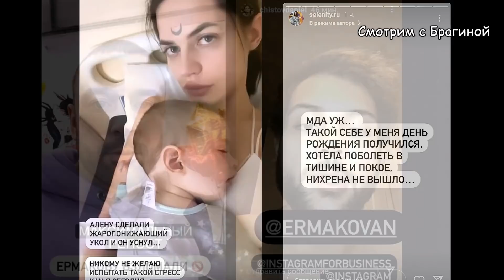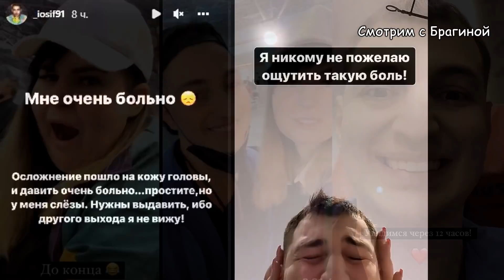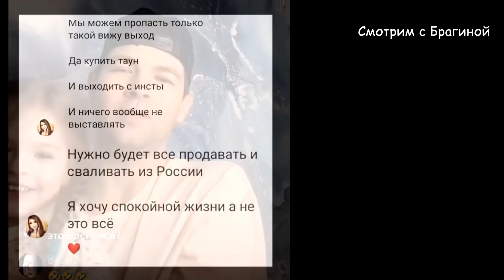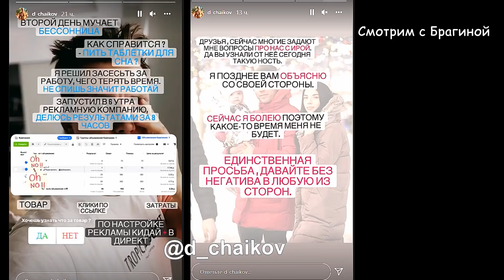Съёмки «ДОМа-2» под угрозой срыва! Дом 2 Новости и Слухи 25.01.2022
Новое шоу Валерия Комиссарова обещает быть ещё ПОПУЛЯРНЕЕ «ДОМа-2»! Ира Пингвинова из "ДОМа-2" заявила о расставании с Димой Чайковым!
Съёмки «ДОМа-2» под угрозой срыва!
На поляне ЭПИДЕМИЯ!
Ермакову ВЗЛОМАЛИ!
Захарова РАЗБОГАТЕЛА на 50 тысяч!
Журналисты нашли Юлью Григоренко. Он "опустился на самое дно"